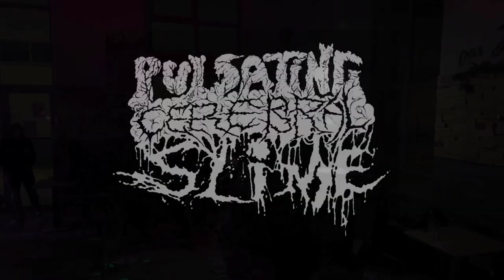PULSATING CEREBRAL SLIME - Olfaction and Repugnance (Live @ Le Franc Brasseur, 21/10/2023)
The Slime goes live !

Excerpts from the October 21st, 2023 show @ Le Franc-Brasseur in Ronchamp, France.

Recording / editing by Jay Poisön